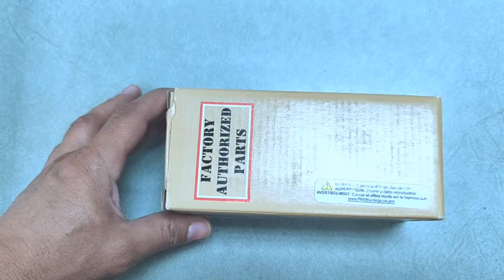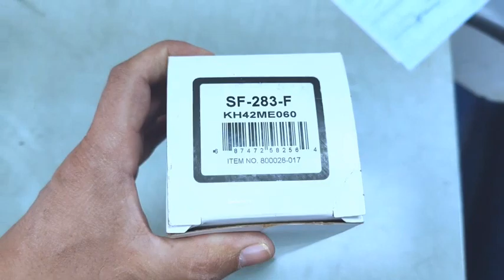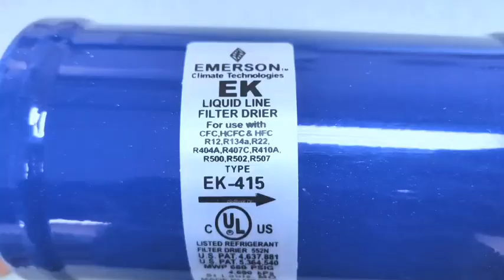Chiller Oil Filter Replacement Maintenance Job Work Vlog